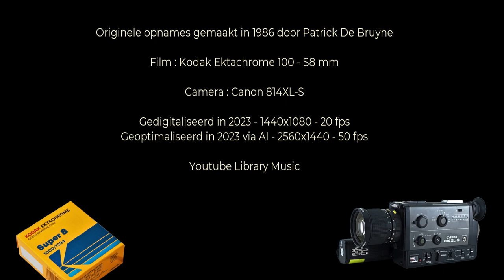HET DONKMEER ANNO 1986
Het donkmeer (Berlare) anno 1986. Toen mocht men er nog zwemmen en surfen. Originele opnamen in super8. Geoptimaliseerd en gedigitaliseerd via AI in 2023.

The Donkmeer (Berlare) in 1986. At that time, people were still allowed to swim and surf. Original recordings in super8. Optimized and digitized via AI in 2023.